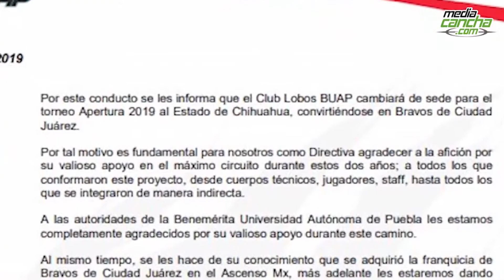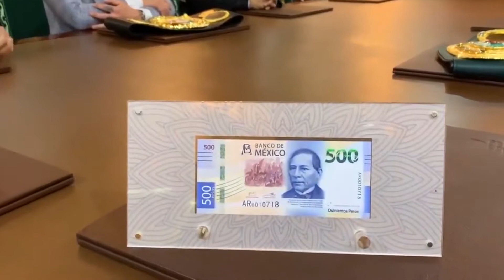Noticiero (11 jun)